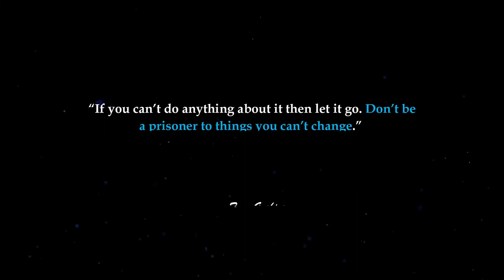LIFE OF BILLIONAIRES💰| Rich Lifestyle of billionaires🔥| Visualization